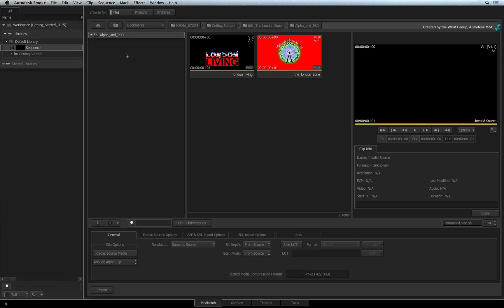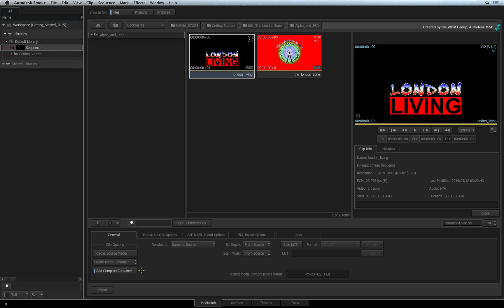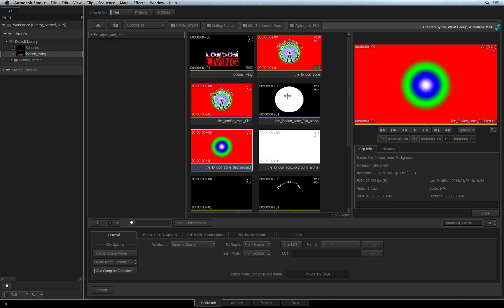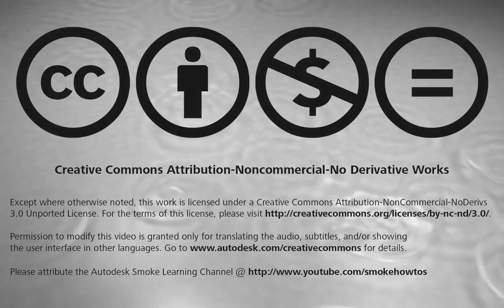Importing Media - Dealing with Alpha and Photoshop PSD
Level: Beginner

In this video you learn how to import files with alpha as well as how to handle Photoshop files.